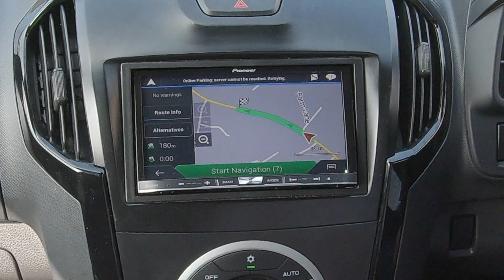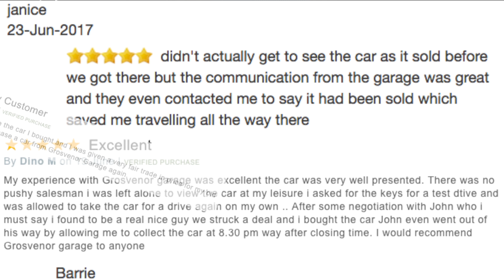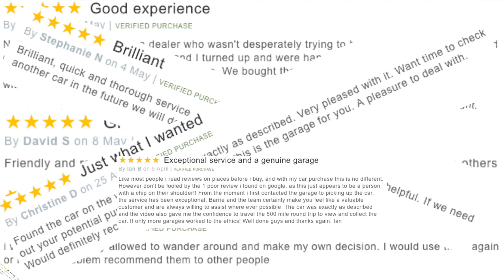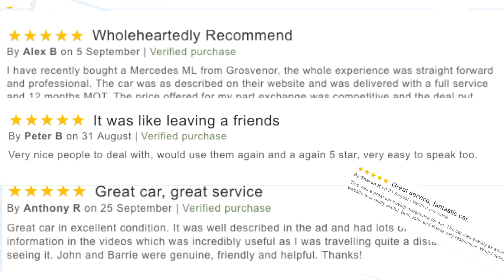How To Delete a mobile from a Pioneer AVIC F80DAB Bluetooth Audio System in our 2015 Isuzu D Max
Links below to all our cars for sale and the equpment we use to make our Youtube videos